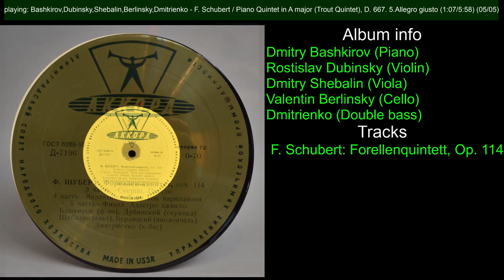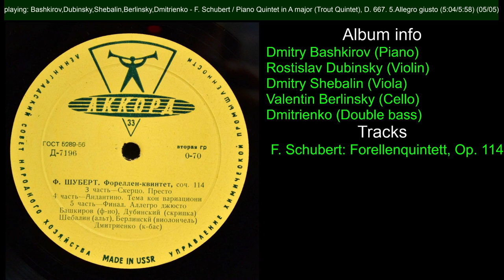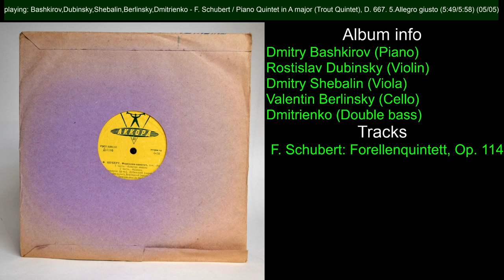Dmitry Bashkirov, Dubinsky, Shebalin, Berlinsky, Dmitrienko. F. Schubert: Forellenquintett, Op. 114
Dmitry Bashkirov (Piano)
Rostislav Dubinsky (Violin)
Dmitry Shebalin (Viola)
Valentin Berlinsky (Cello)
Dmitrienko (Double bass)

F. Schubert: Forellenquintett, Op. 114

00:00:00 Start
00:00:03 Bashkirov,Dubinsky,Shebalin,Berlinsky,Dmitrienko - F. Schubert / Piano Quintet in A major (Trout Quintet), D. 667. 1.Allegro vivace in sonata form
00:11:51 Bashkirov,Dubinsky,Shebalin,Berlinsky,Dmitrienko - F. Schubert / Piano Quintet in A major (Trout Quintet), D. 667. 2.Andante in F major
00:19:05 Bashkirov,Dubinsky,Shebalin,Berlinsky,Dmitrienko - F. Schubert / Piano Quintet in A major (Trout Quintet), D. 667. 3.Scherzo: Presto
00:22:47 Bashkirov,Dubinsky,Shebalin,Berlinsky,Dmitrienko - F. Schubert / Piano Quintet in A major (Trout Quintet), D. 667. 4.Andantino – Allegretto in D major
00:29:53 Bashkirov,Dubinsky,Shebalin,Berlinsky,Dmitrienko - F. Schubert / Piano Quintet in A major (Trout Quintet), D. 667. 5.Allegro giusto

Label:
Pre-Melodiya
Akkord

Disc ID:
D-7195
D-7196

LP: 33RPM/10"